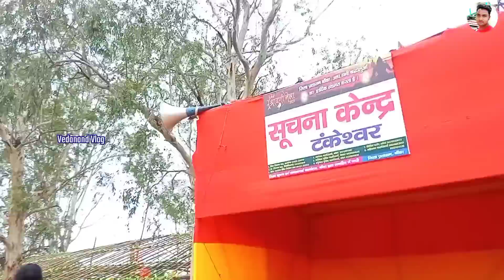सुलतानगंज से बाबाधाम यात्रा | अररिया शिविर टंकेश्वरनाथ | Sawan 5july2203 Video 8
Hi

Note: If you come to kawar yatra sultanganj to deoghar you need any help contact on INSTAGRAM